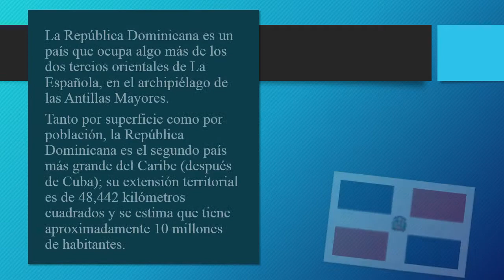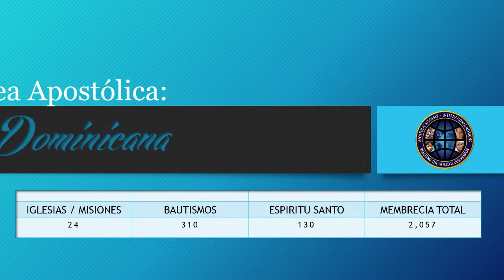Dominican Republic fact sheet